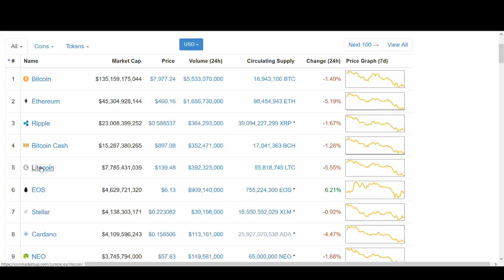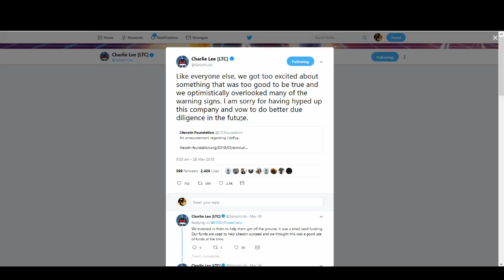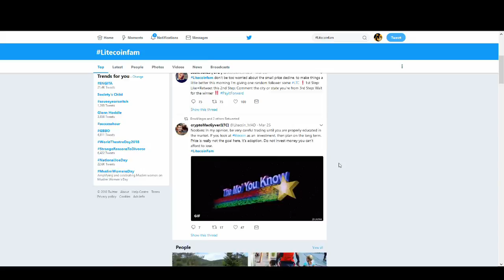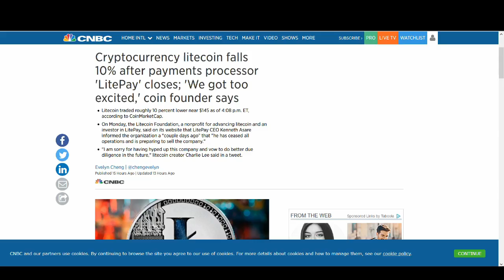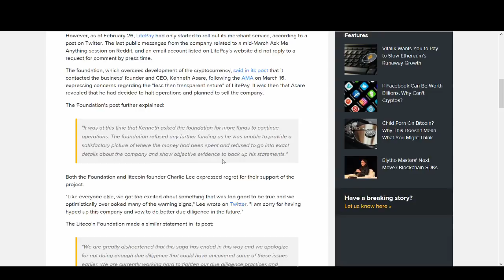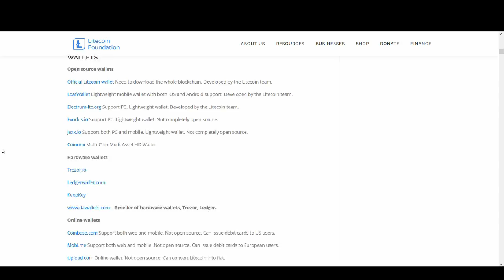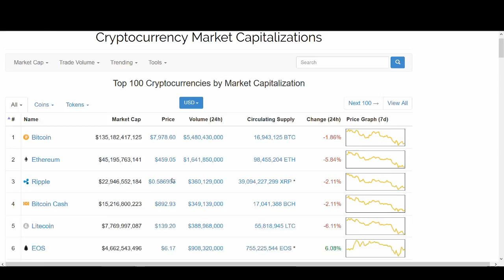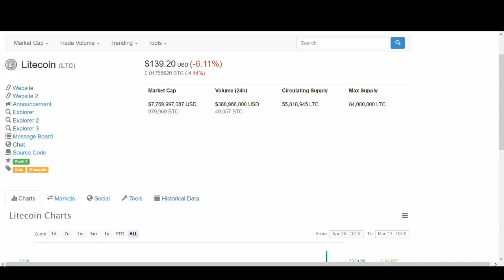Litecoin Price Prediction 2018 - Litepay Vanished (WHAT NOW FOR LTC... LITEPAL?)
Litecoin (LTC) Breaking News!!!

However, in the past month their reputation have been turnished slightly with the unsuccessful launch of Litepay. And now with news coming out for Litepay cancelling, it has further affected the reputation of Litecoin and Charlie Lee.

So what does the future hold for Litecoin (LTC). Watch this video to find out!

Regards,
Rocko